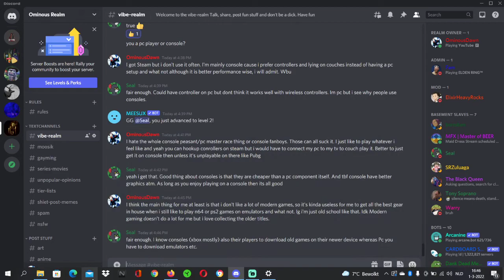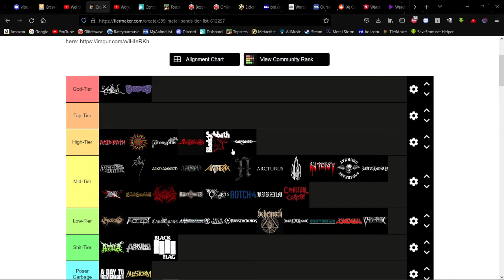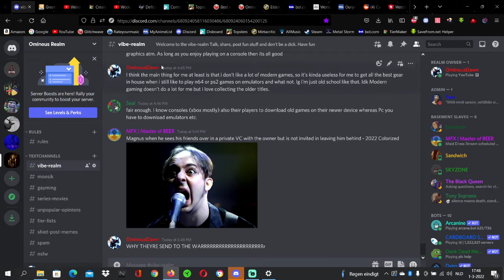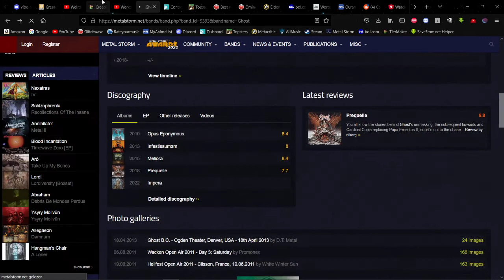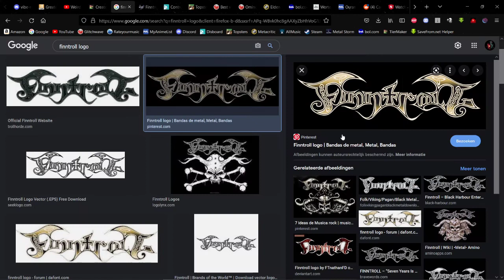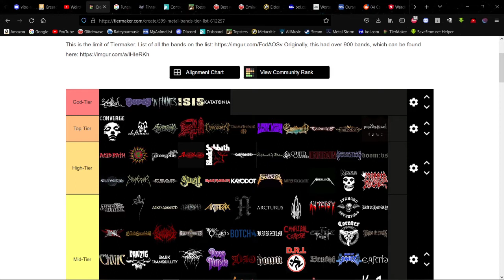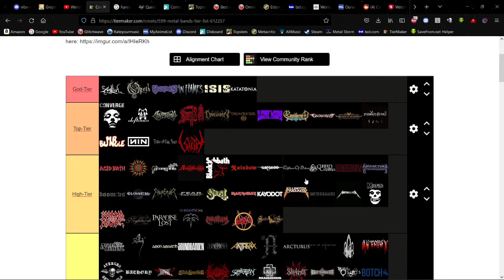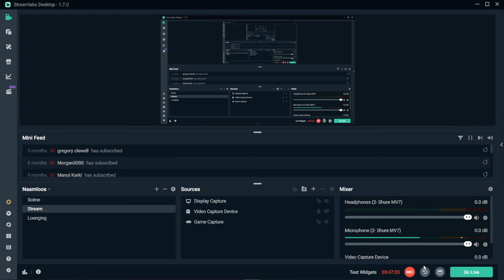Metal Bands Tierlist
and leave a suggestion for what you would like to see in the next video. My own top 10, a Watchmojo top 10 or a album review, to name a few examples.